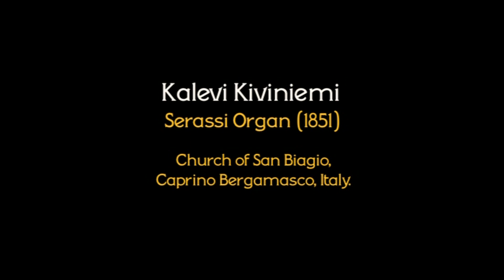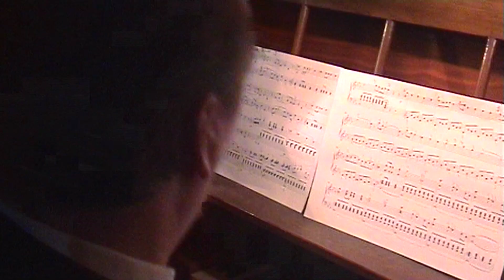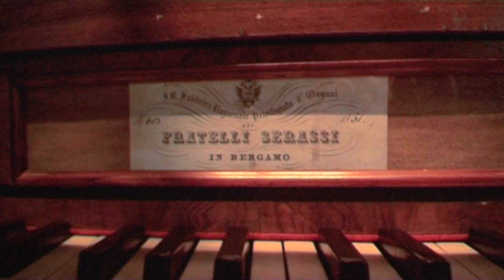Kalevi Kiviniemi plays "Sonata c" by Niccolò Moretti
"Sonata c" by the Italian composer and organist Niccolò Moretti (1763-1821). Kalevi Kiviniemi plays the historic Serassi Organ (1851) at the Church of San Biagio, Caprino Bergamasco, Italy. This was recorded and filmed in June 2003, during the recording of CD "Serassi - Italian Organ Music" (OrganEra vol.6, FUGA-9183,

Serassi family was one of the most famous organ builders in Italy and Europe. They built organs from 1720 to 1895. This organ (opus 603) was built in 1851 by Serassi Brothers (Fratelli Serassi), six son's of Giuseppe II Serassi. They ran organ building business together in the 19th century.

Recordings were made in San Biagio in the nighttime. The temperature in the church was still about 30 degrees - this was a hot session! We were lucky that there were no technical problems with this historical organ. Video was recorded at the last night, after the session, about 4:50 in the morning.

Audio was taken from the original high quality multi channel recording setup, not from the built-in microphone of the video camera. The better your audio system is, the better is the sound. Although video was recorded in SD-quality (standard definition), both audio and video are better in 720p and 1080p. Audio, video, editing and description by Mika Koivusalo.